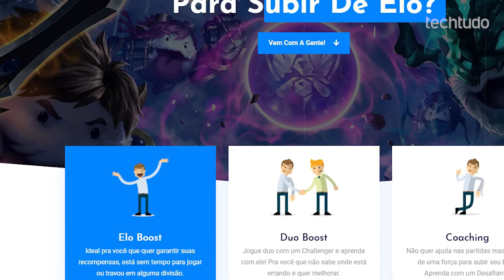5 AÇÕES PROIBIDAS EM JOGOS COMPETITIVOS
Jogos online tem regras a serem seguidas e certos tipos de comportamentos podem levar jogadores a suspensões leves, moderadas e até mesmo permanentes, a depender da gravidade da situação.
Quando for jogar games como CS:GO, League of Legends, FreeFire, Dota e outros jogos online, cuidado pra não ter sua conta suspensa!
Entre uso de hacks/cheats, venda de contas e se beneficiar de bugs, conheça algumas práticas que podem dar ban em jogos online!